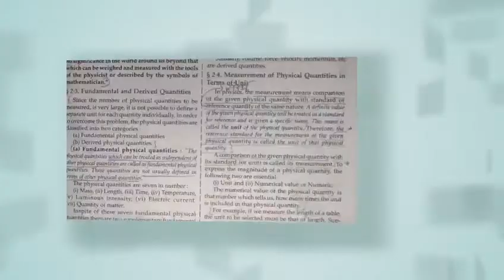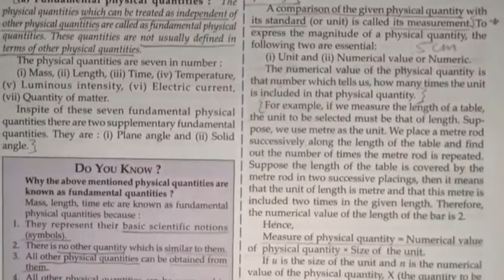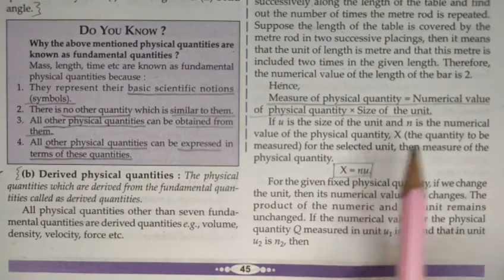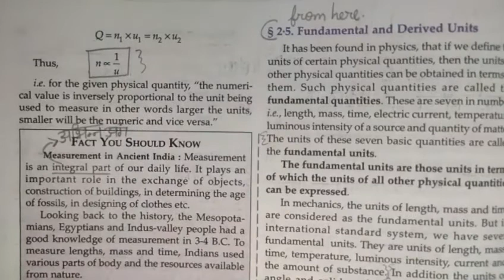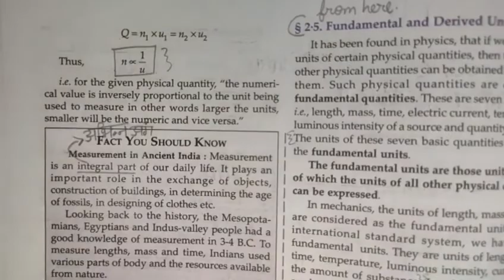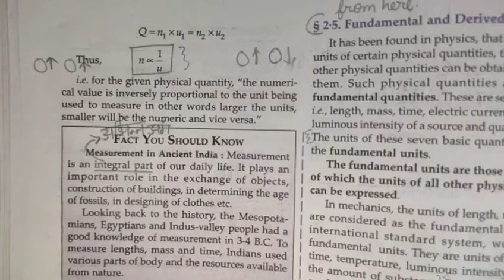measurement of physical quantity in terms of unit | units and measurement | physics | class 11th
Key Areas Covered in this session:
1. measurement of physical quantity in terms of unit

pnt coaching classes by naresh tejwani class 11 physics class11 class 11 chapter 2 units and measurement

measurement of physical quantity in terms of unit